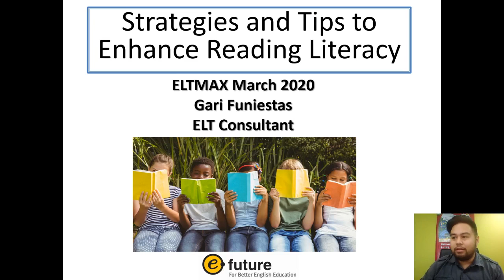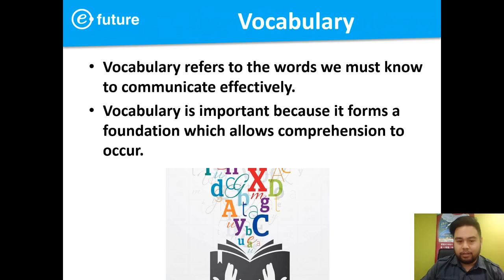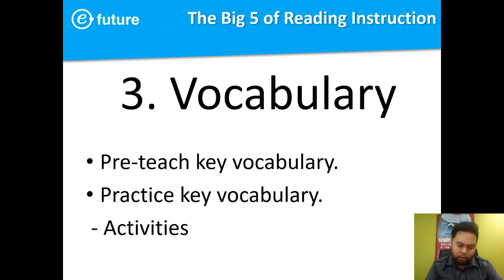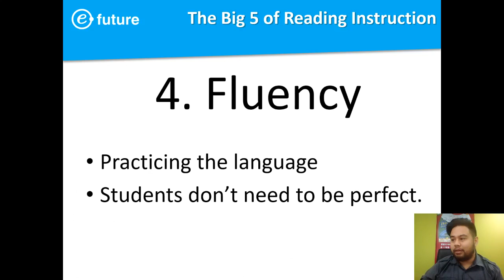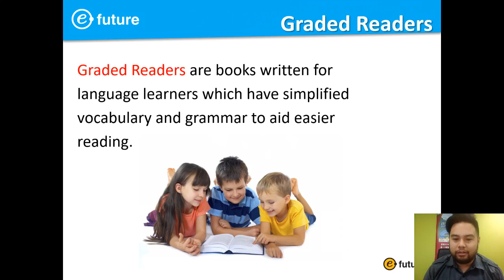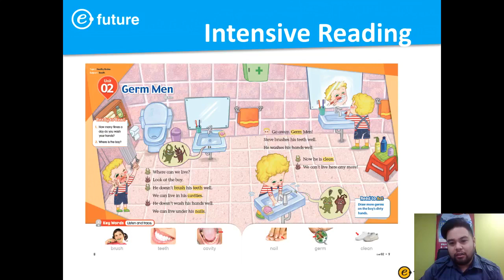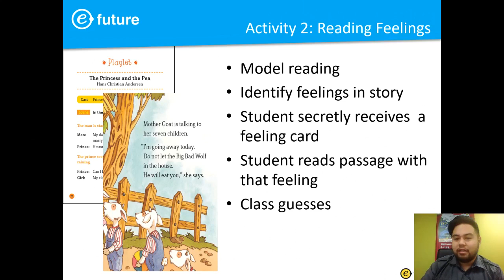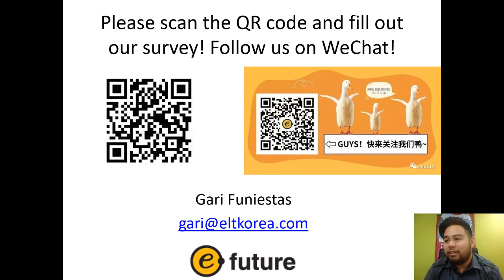Strategies and Tips to Enhance Reading Literacy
Presenter - Gari Funiestas (e-future)
Gain insight into different tips and strategies to help your students become better readers.